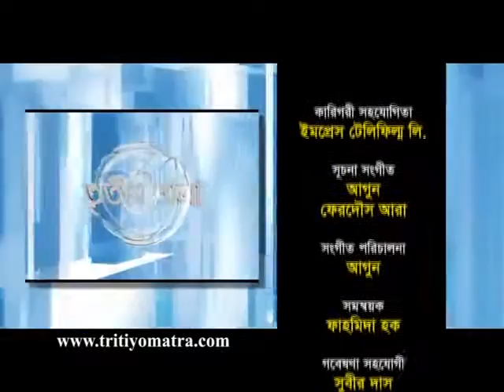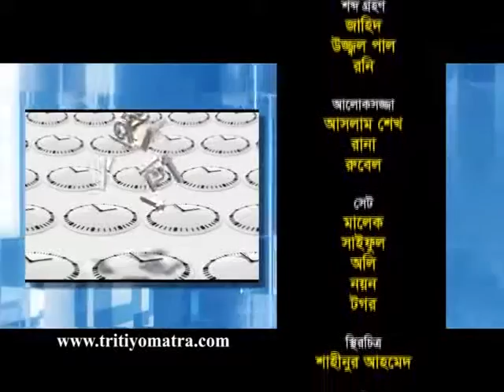Shamim Haider Patwary and Habibur Rahman Habib - Tritiyo Matra Episode 4422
Barrister Shamim Haider Patwary, Adviser to Jatiyo Party President and Habibur Rahman Habib, Assistant Information and Research Secretary, Bangladesh Nationalist Party (BNP) participates in episode 4422 of Tritiyo Matra on 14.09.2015